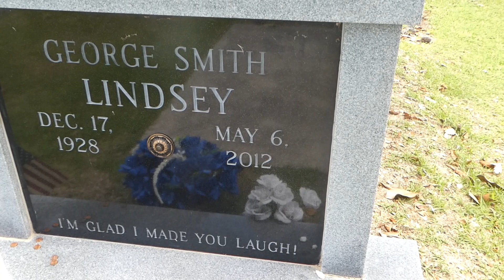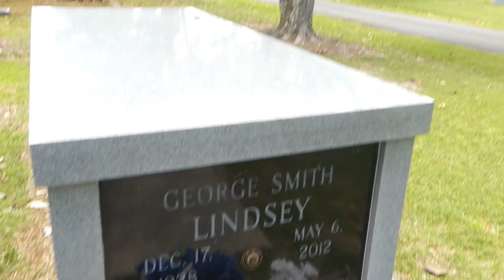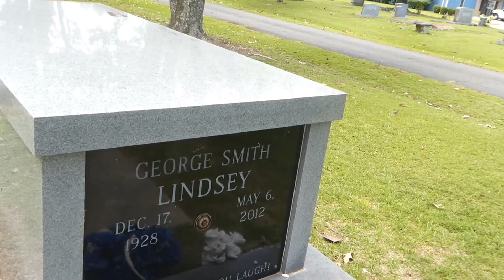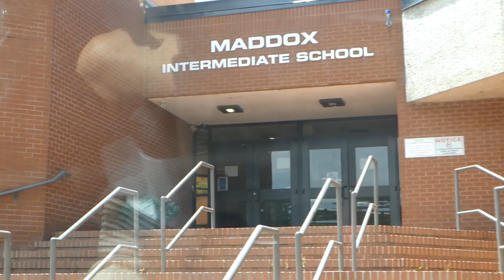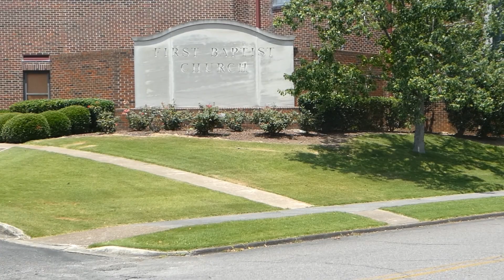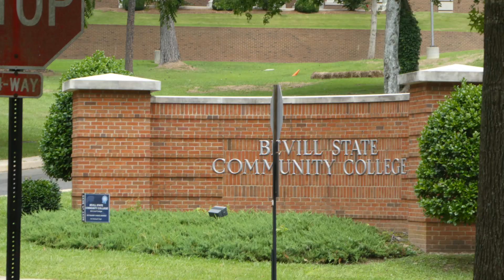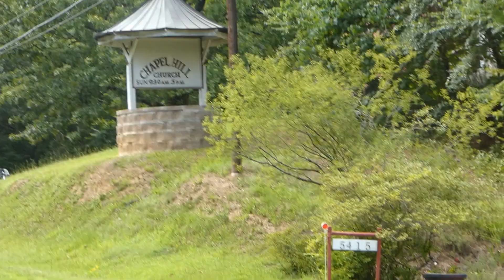Come along with Moe Joe and Glenda as they find Goober AKA George Lindsey from Andy Griffith Show.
Come along with Our Sweet Home Life as Moe Joe and Glenda find Goober AKA George Lindsey from Andy Griffith Show. Yep, He is a hometown boy from Alabama. The first in the series.  Living Our Best Retirement Life.  We Appreciate You!